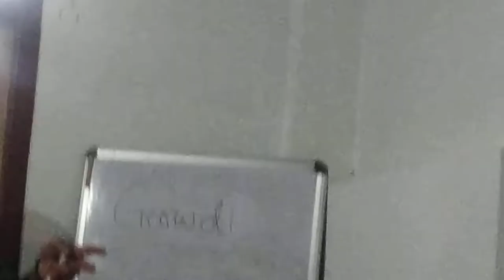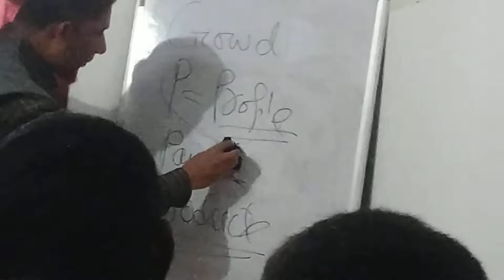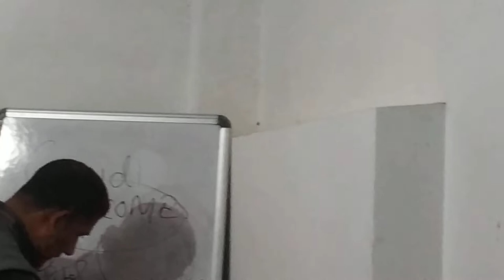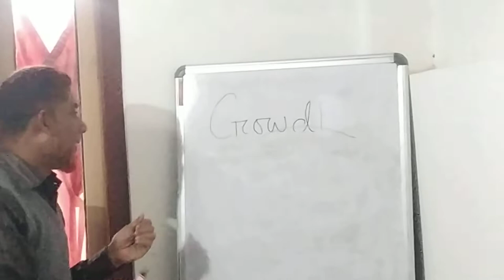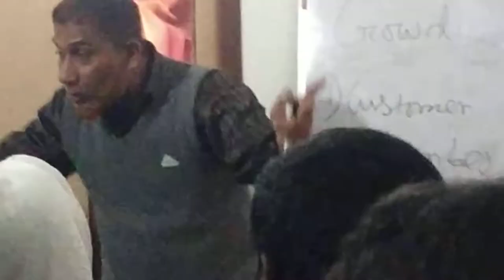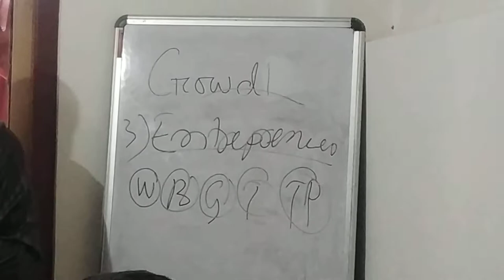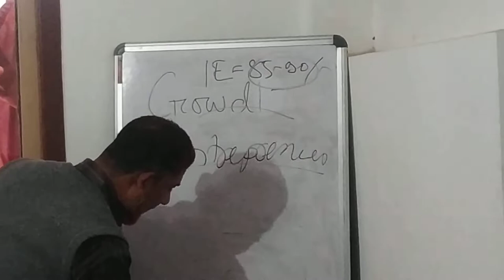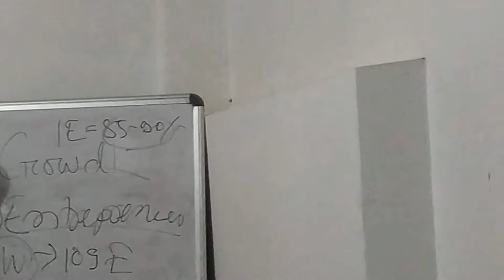Crowd 1 meeting Tufanganj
Crowd 1 meeting Tufanganj 06-02-22 by Shahjahan Sheikh